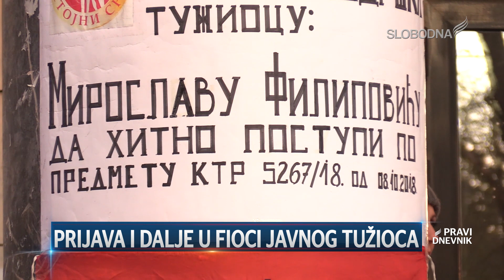Prijava i dalje u fioci javnog tužioca (Pravi Dnevnik 26. novembar 2019.)